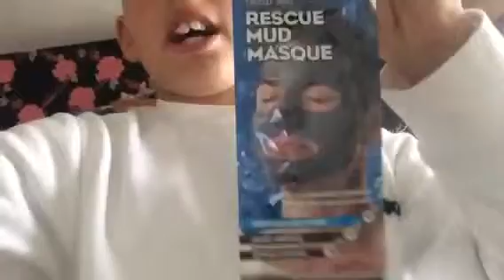A FACE MASK! Bedroom vlog #3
Omg that was cool